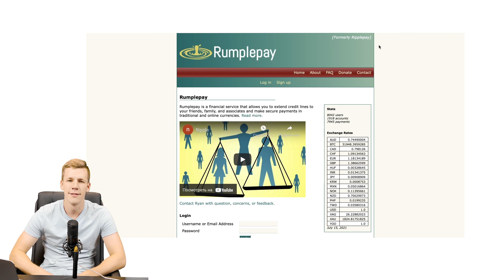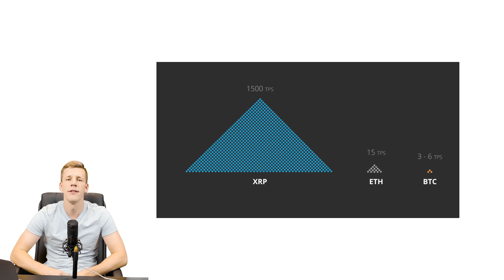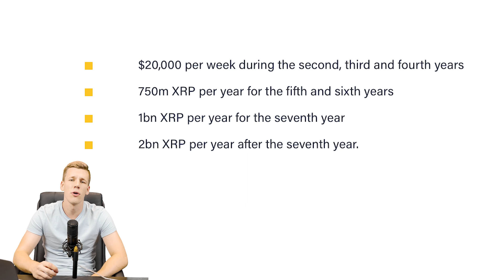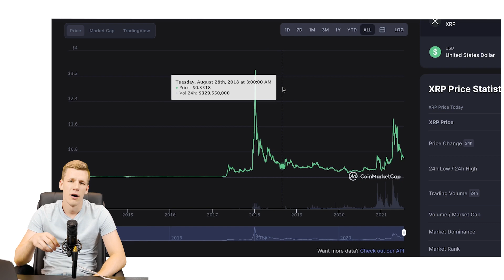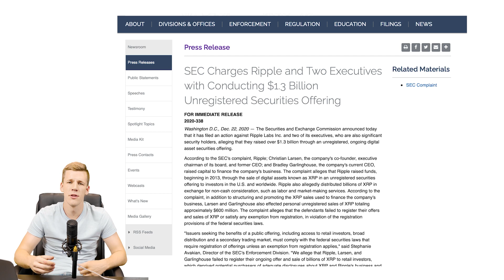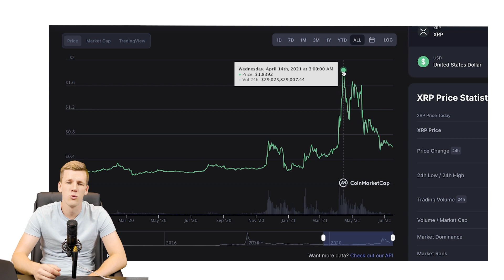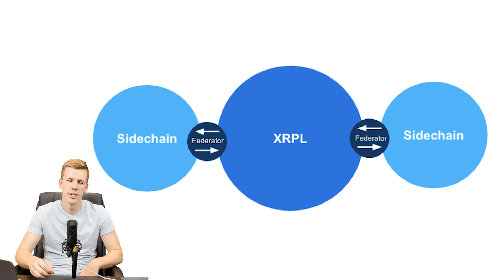Ripple XRP and its history from 2004 until today - SEC lawsuit and price data | CRYPTUS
This video is about the history of Ripple XRP, its highs and lows, challenges and future plans.